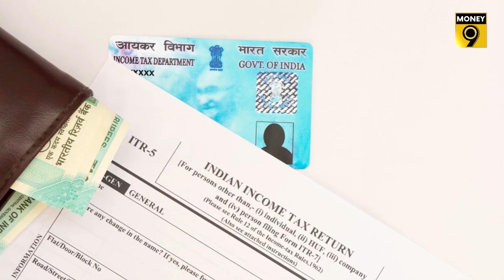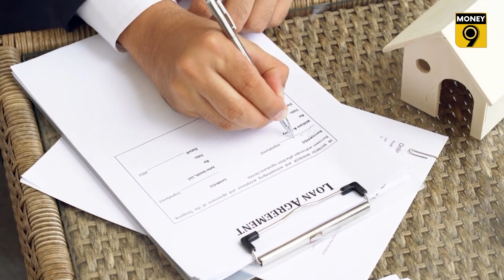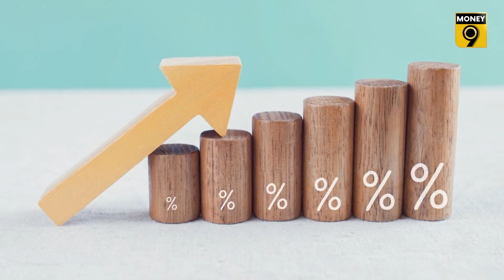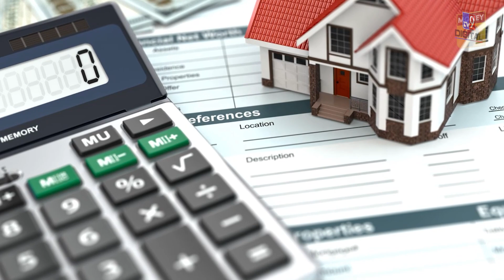EP25: Bura Na Maano Tax Hai | ITR भरते समय करें ये उपाय तो होम लोन और किराए दोनों पर मिलेगी छूट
हाउस रेंट अलाउंस (HRA) और होम लोन (Home Loan) टैक्स बेनिफिट को लेकर लोगों के मन में कई तरह के सवाल होते हैं... किन परिस्थितियों में आप होम लोन और HRA दोनों पर टैक्स छूट क्लेम कर सकते हैं? ये जानने के लिए देखें मनी9 की खास रिपोर्ट...